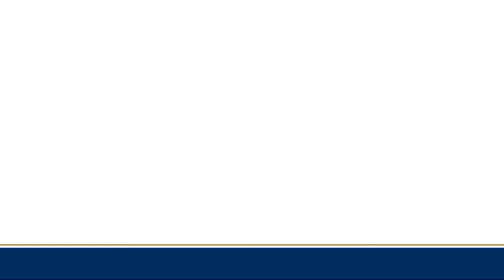What Are the Worst Problems for Florida Employers?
(Orlando, Florida) Employment law attorney Reed Bloodworth, managing partner of Bloodworth Law asks business owners if they’ve considered the question, what’s the worst that could happen as an employer?

Yes, companies have human relations staff and a handbook but this is not the same as having formal employment law policy, procedures and best practices established by an attorney to prevent problems at work among employees.

Very serious employment lawsuits can occur and will need an attorney to address and resolve including:

--Sexual harassment
--Protection of your proprietary trade secrets
--Being accused of failure to pay overtime
--Being accused of discrimination
--Broken non-competes by former employees
--Trademarked procedures that are used in violation by a former employee
--What would you do if you found out an EEOC complaint was filed and your company will be investigated?

Any Florida business with two to more than 200 employees should have a Florida employment lawyer establish best practices and policies before issues like these arise.

Bloodworth Law consults with businesses and can prepare and advise employers that may face legal disputes. Winter Haven, Florida and Orlando, Florida locations.